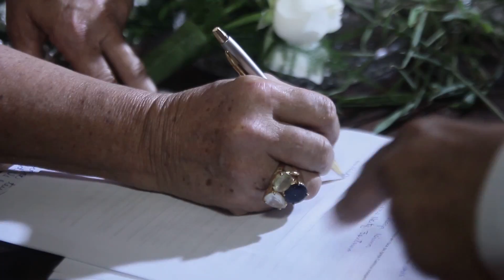TEASER MARIA DO SOCORRO E MARCOS PONDÉ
Uma cerimonia muito chique, com o casal muito lindo e animado!